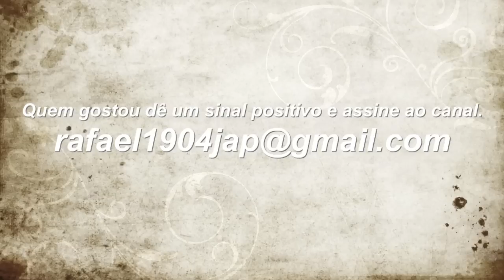PS VITA MOTORSTORM RC GAME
Um vídeo demonstrando a jogabilidade do game MOTORSTORM RC

Jogo que está disponível de forma gratuita na rede do PS VITA. Pra quem tem o VITA aproveitem e façam o download antes do game ser colocado como pago.